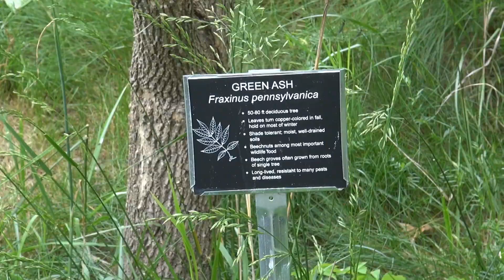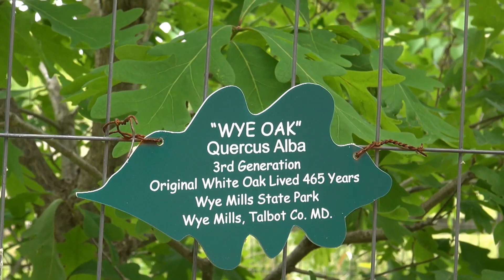Patuxent Wildlife Research Refuge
Patuxent Wildlife Research Refuge is a 12,841 acre wildlife refuge just outside of Washington DC.